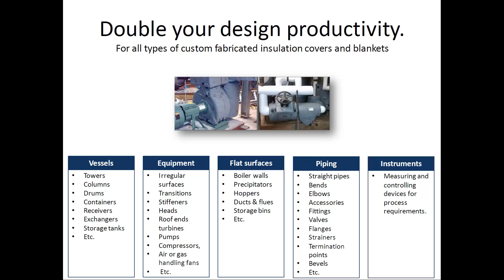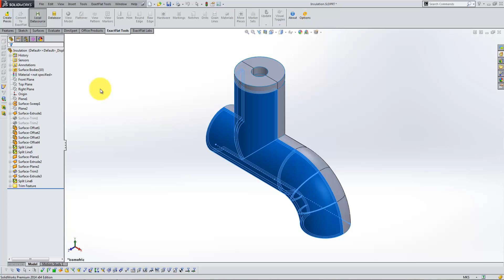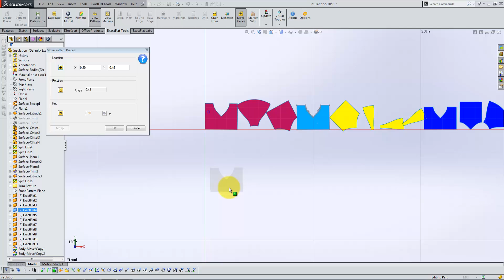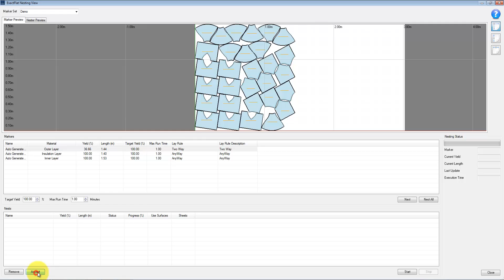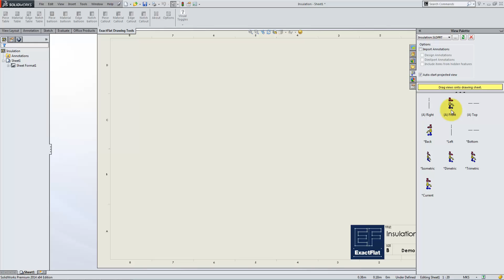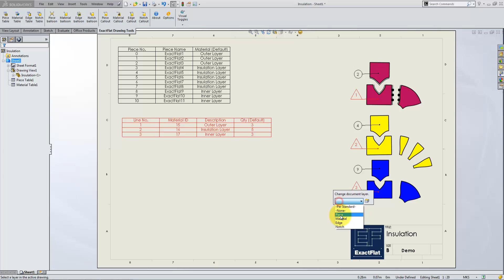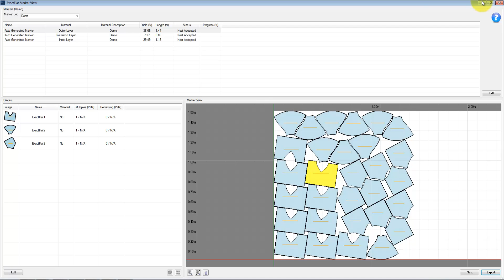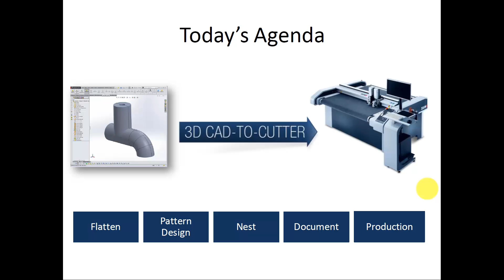Insulation Cover Webinar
Software for removable insulation cover fabricators.

0:00 Introduction
1:08 Create Pattern Pieces
2:13 Flat Pattern
4:10 Optimization
7:12 Nesting
8:54 Export the Nested Marker
9:57 Select a Template
14:30 Update Changes Across Different Environments
16:38 Summary of the Workflow